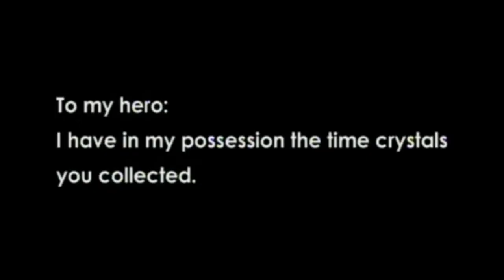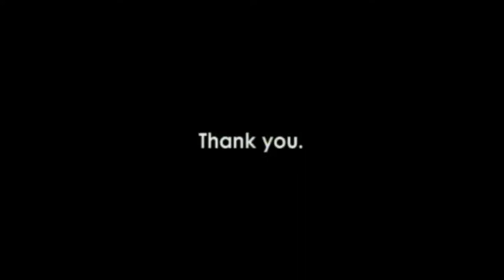I Played Blinx The Time Sweeper For The First Time - Funny Highlights!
Blinx The Time Sweeper is a classic that I've surprisingly never played or seen before. These are the funniest moments from my first time playthrough of Blinx The Time Sweeper!

Sarah Essex
TARDIS Type40
WrathChild1995
Luke Seymour
Melvin Winthagen
Kyjbuzz
LuminentGamer